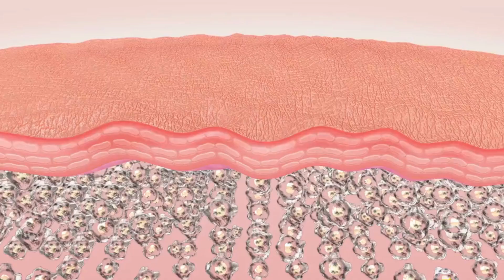Home Remedies For Acne Scars | Chehray Se Dano Ke Nishan Khatam Karne Ka Tarika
In this video, Dr. Huma Saleem will guide you through a range of  treatments and skincare tips that are both accessible and gentle on your skin. Learn how to diminish acne scars and blemishes while rejuvenating your skin's health.
Achieve a more even skin tone and regain your confidence with these proven home remedies for acne scars. Join Dr. Huma Saleem on this journey to healthier, scar-free skin!

Download the Marham App